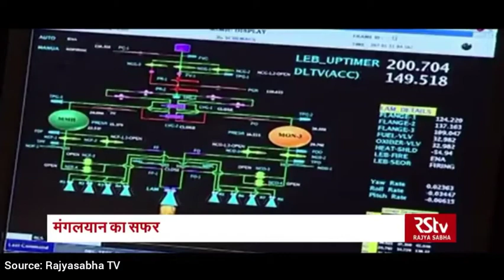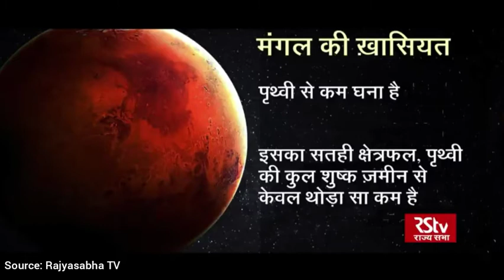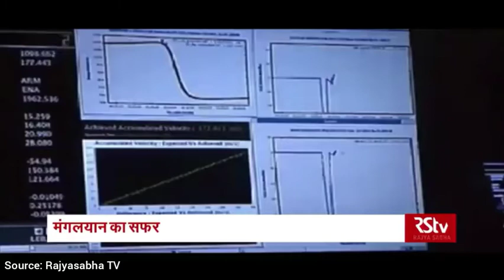मंगलयान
Current Affairs

CIVIL SERVICES

Current Affair

Username: anshacademy